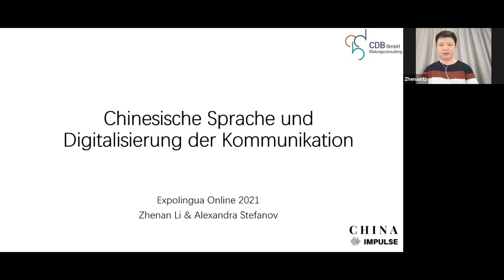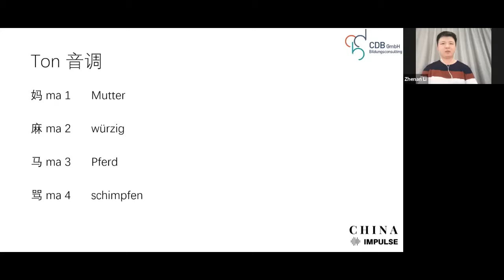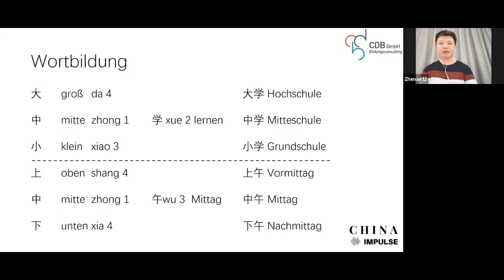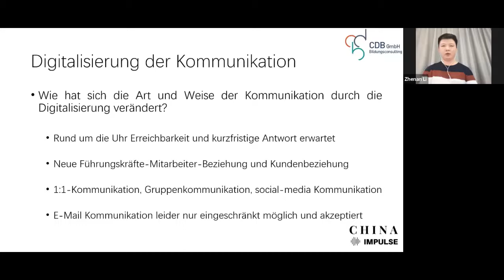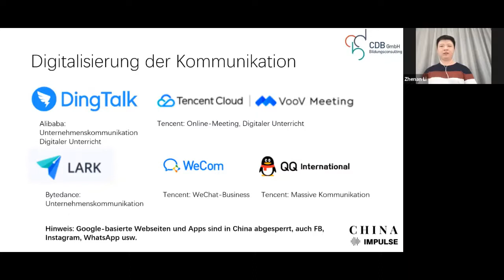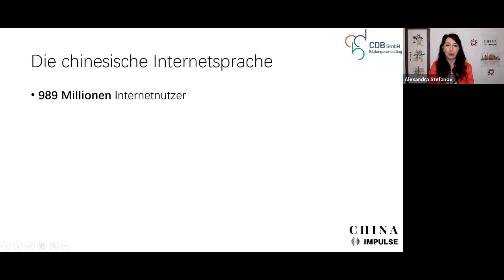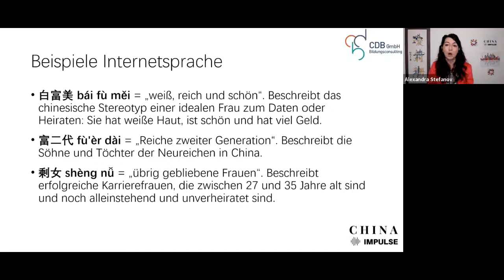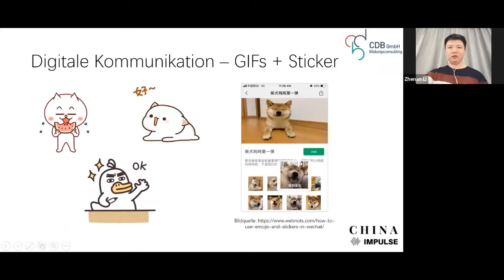Chinesisch für Einsteiger – mit Fokus auf digitale Kommunikation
Chinesisch ist keine einfache Sprache. Jedoch wächst das Interesse, um China besser zu verstehen und mit chinesischen Geschäftspartnern, Freunden oder Familienmitgliedern zurechtzukommen.

In diesem Anfängerkurs werden Teilnehmer anhand konkreter Beispiele in die chinesische Sprache und deren wichtigsten Elemente – Pinyin, Töne, Schriftzeichen und Wort, eingeführt.

Die Digitalisierung hat die Art und Weise der Kommunikation stark verändert. Wie funktioniert das Eingabesystem für die chinesische Schrift? Was bedeutet diese Entwicklung für die Kommunikation und das Chinesisch-Lernen? Worauf muss in der digitalen Kommunikation geachtet werden? Diese Fragen werden anschließend diskutiert und beantwortet.

Zhenan Li, CDB Bildungsconsulting

Alexandra Stefanov, China Impulse